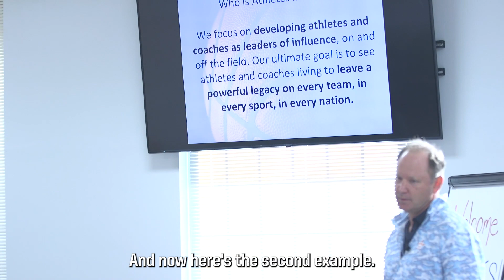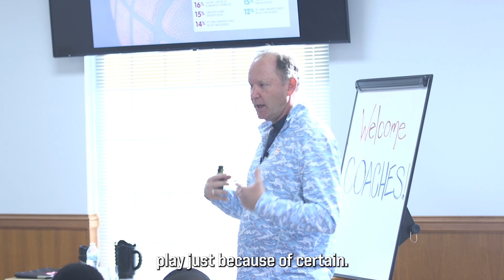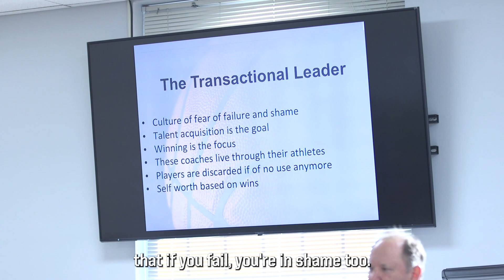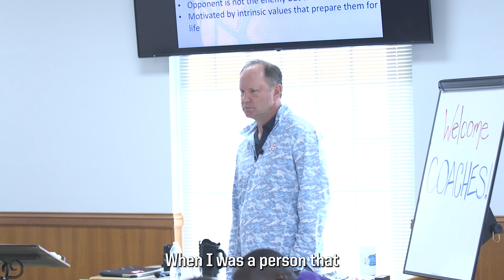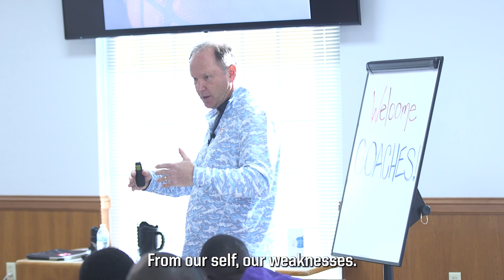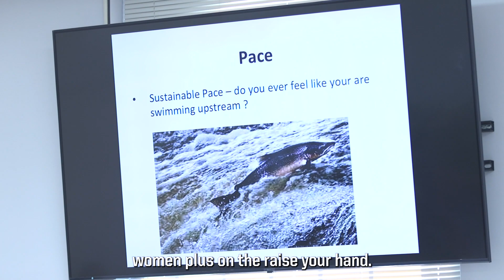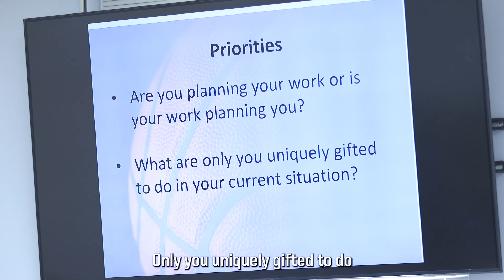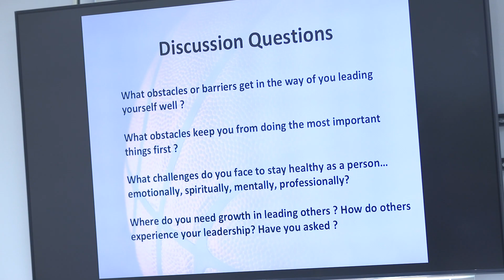Eric Nelson - Transformational Leader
Are you a Transformational Leader, or a Transactional Leader?
Eric's talk was recorded in November, 2022.